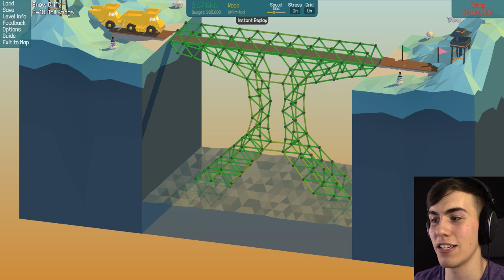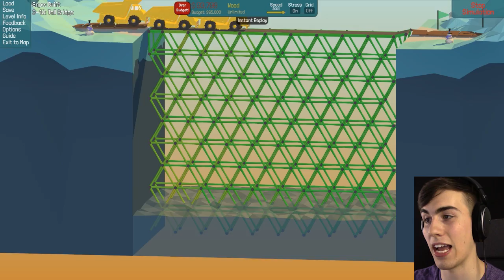ELEVATOR BRIDGE - Poly Bridge (Snow Drift COMPLETE)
Building a sweet elevator bridge in Poly Bridge!